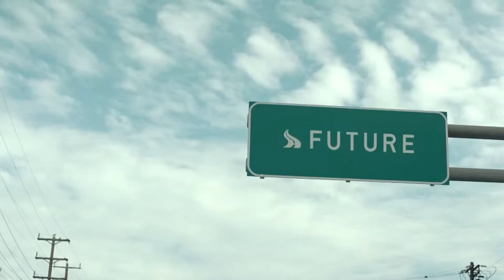CM AISIN 「2015」